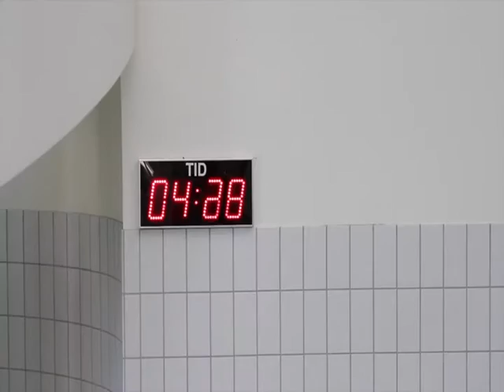Kvalifisering til NM i vannsklie 2016 i Skien fritidspark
Nå kan DU bli Norges nye mester i Vannsklie! Lørdag 13. februar kl. 13.00 skal Skien fritidspark ha kvalifisering til Norgesmesterskap.